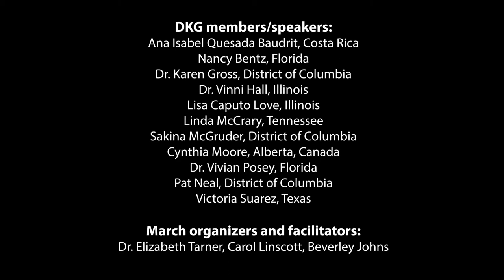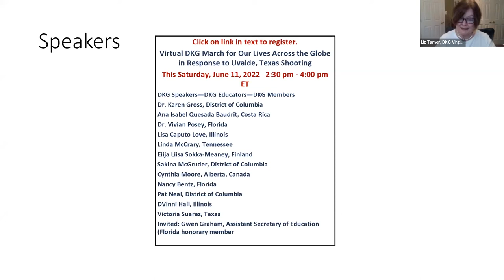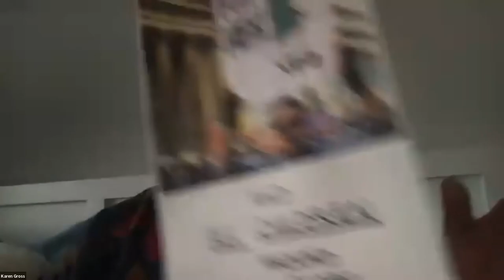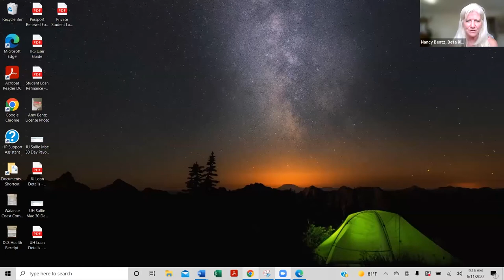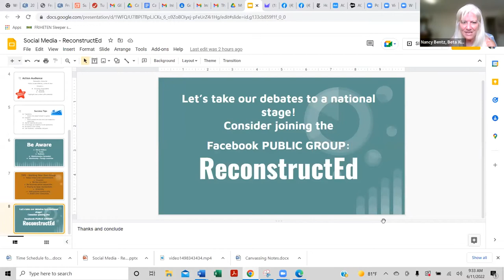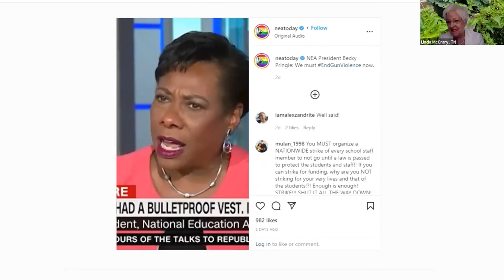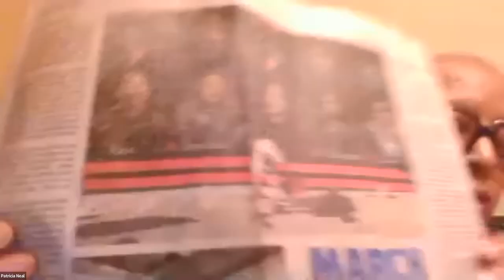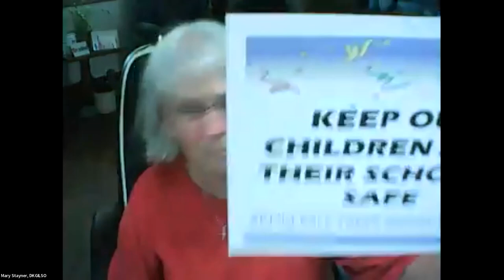DKG Virtual March on June 11, 2022-video recording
DKG Virtual March for Our Lives Across the Globe in Response to the Uvalde, Texas Shooting: June 11, 2022

With over 127 Delta Kappa Gamma Members registered, a crowd gathered on Zoom for what we believe may have been the only virtual March for Our Lives on Saturday, June 11, 2022, at 2:30 p.m. Eastern time.  Members gathered over 9 time zones and 5 countries to come together to speak out and provide solutions to the mass shootings occurring in our schools. All speakers—DKG members and educators— were compelling and delivered a powerful message about all of us having the courage to have a voice of hope, peace, and love.

Speakers in order of appearance in video:
o   Dr. Karen Gross
o   Sakina McGruder
o   Vicky Suarez
o   Victoria Suarez
o   Dr. Vinni Hall
o   Ana Isabel Quesada Baudrit
o   Nancy Bentz
o   Lisa Caputo Love
o   Dr. Vivian Posey
o   Cynthia Moore
o   Linda McCrary
o   Pat Neal

 The messages of the day will be turned into actions. Watch the video and act to ensure that the tragedy of Uvalde never happens again.   Consider showing different clips of the video in your chapter and state organization meetings. Watch the video beforehand and then discuss. Contact your legislators. Create action plans. Share the links. Spread the word. Make a sign.  Support classroom teachers. Tell the stories. Write a poem.

The organizers and facilitators for the Zoom March are Dr. Elizabeth Tarner, Carol Linscott, and Beverley Johns.